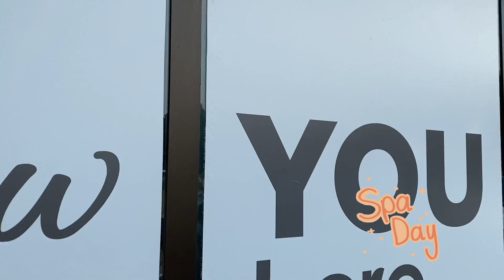No cooking required! Enjoying last day of Summer || Spa day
Welcome to Toronto Canada 🇨🇦